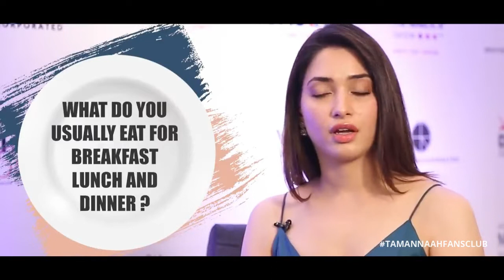What I eat in a day with Tamannaah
We know that celebrities have rigid schedules and follow strict diets to maintain themselves. We have always wanted to know how to look like them. Tamannaah Bhatia who revealed everything she eats in a day and the diet she follows, to remain fit!